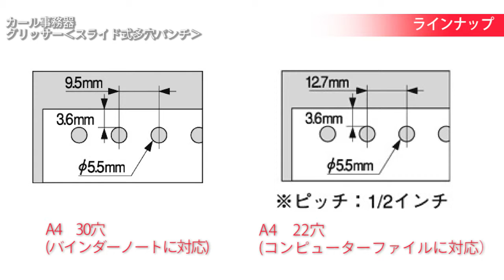グリッサー‹スライド式多穴パンチ›